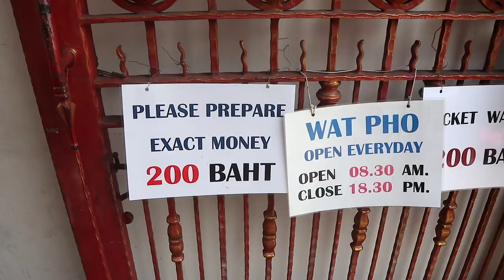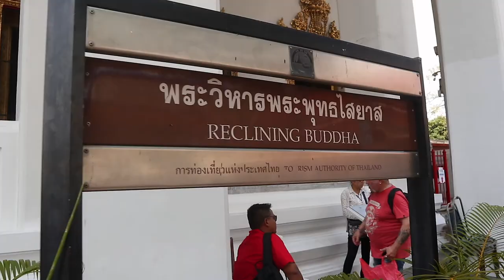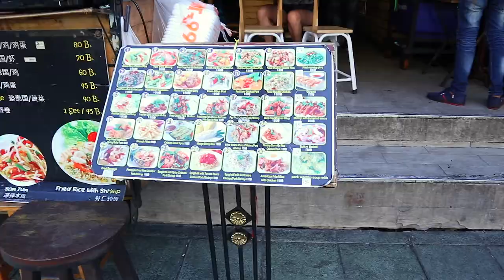BANGKOK THAILAND (Vlog Ep.21)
After Singapore we flew to Bangkok Thailand. This is a montage of some of the things we experienced while we were there before taking an overnight train to Chiang Mai.

►FILMING GEAR
Main Travel Camera
Secondary Camera
Prime lens
Camera Strap
Portable light
GoPro Screen protector
Tripod/Selfie Stick
Portable External HD
All SD Cards are Sandisk

~About Us~
We are Yvonne and John!  We are both from New York and in 2018 we left our full time jobs to travel the world. We spent two years saving our money and have visited 17 countries and over 30+ cities so far. This channel will take you along on our journey as well as show you all the ups and downs of full-time traveling :)